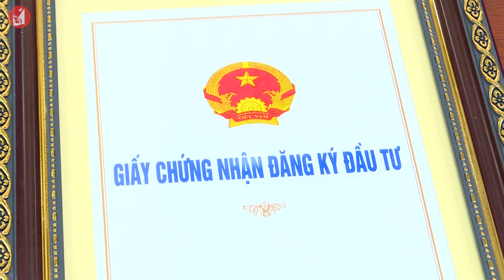Nghệ An trao Giấy chứng nhận đăng ký đầu tư Dự án KCN Hoàng Mai 1 tổng vốn 750 tỷ đồng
Sáng 1/3, UBND tỉnh Nghệ An tổ chức Lễ trao Giấy chứng nhận đăng ký đầu tư Dự án Khu công nghiệp Hoàng Mai 1 tại thị xã Hoàng Mai cho Công ty CP Hoàng Thịnh Đạt.